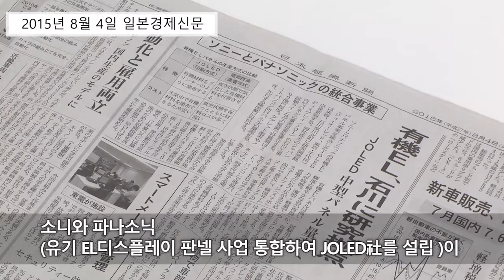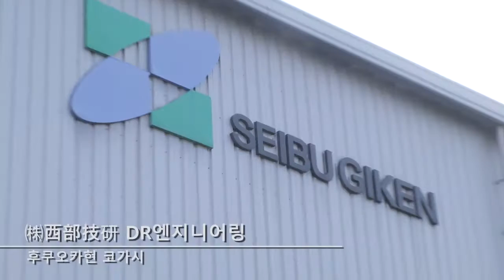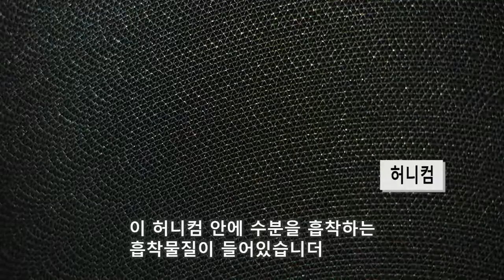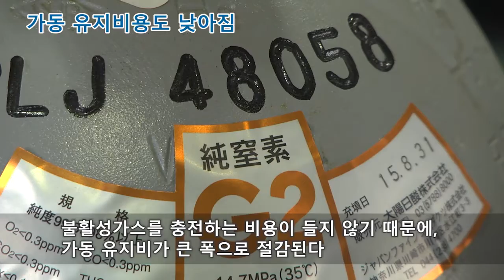대형화, 양산화의 길을 개척！～최첨단 테크놀로지를 지탱하는 개발환경～【西部技研DR 엔지니어링】